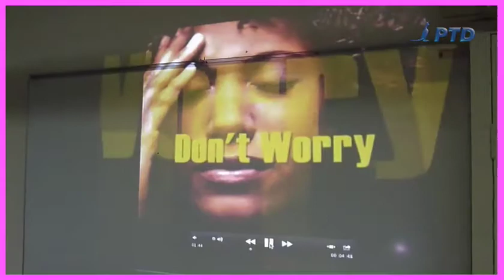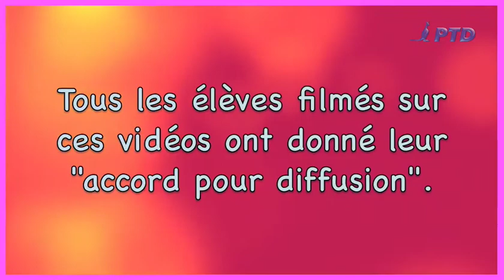WLS 5 groupes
"Watch Listen and Speak" (WLS)  est un atelier d'anglais de Compréhension et d'Expression orale qui a lieu chaque lundi soir pour les internes du collège.
Depuis le début de l'année, 5 groupes ont ainsi défilé pour un travail sur 5 lundis consécutifs.

- Séance 1
Les élèves regardent 3 X un clip.
Travail ensemble sur la compréhension globale du texte.
Etude détaillée du vocabulaire
Les élèves regardent 3 X le clip en suivant les paroles sur le fichier PDF joint

Séance 2
Les élèves regardent 3 X le clip en suivant les paroles sur le fichier PDF
Initiation à Audacity - Enregistrements multiples à l'aide du fichier PDF

Séance 3
Travail sur le fichier KARAOKE autant de fois que nécessaire

Séance 5
Réalisation du film.